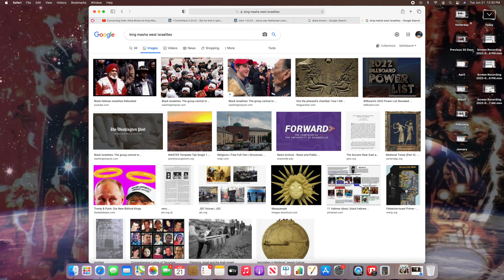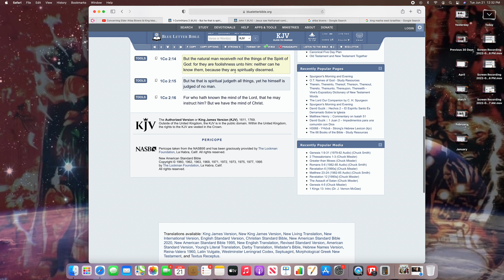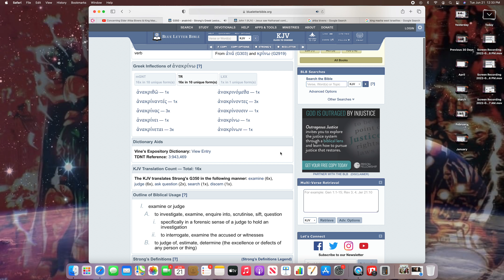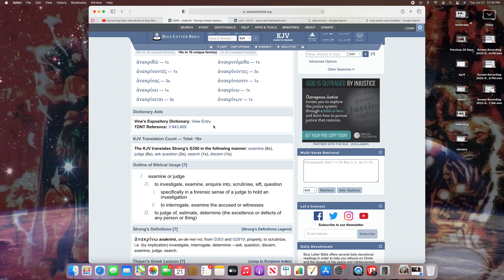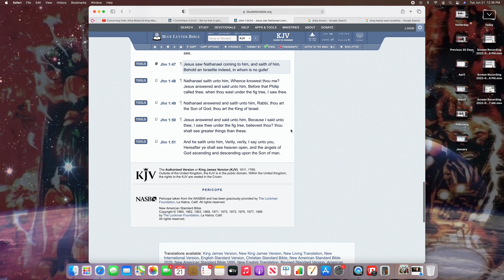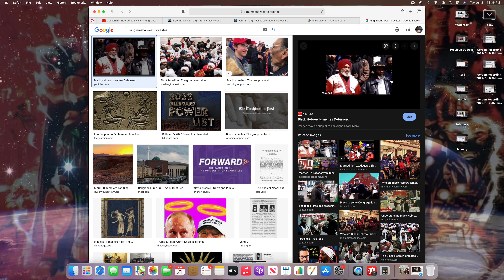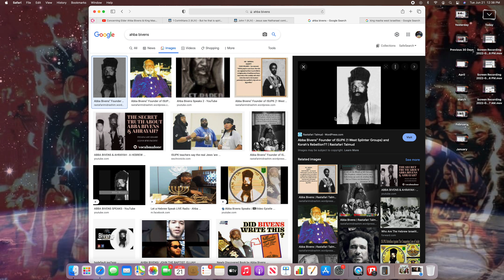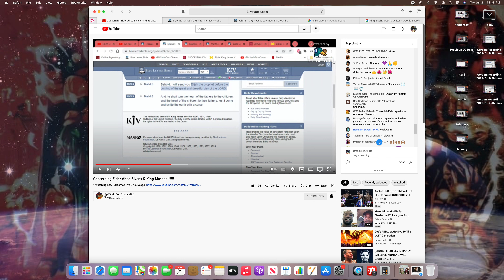TESTIMONIAL: HOW I CAME TO BELIEVE KING MASHA IS KING DAVID!!!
GMS Great millstone Hebrew Israelites Bible prophecy